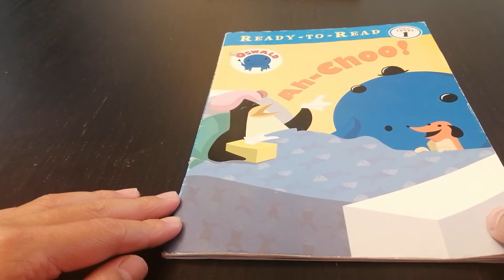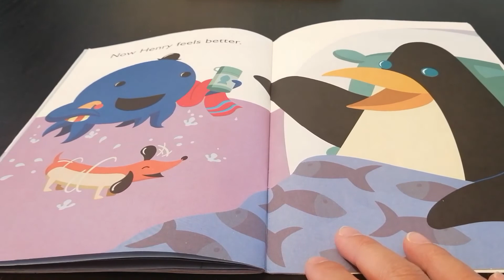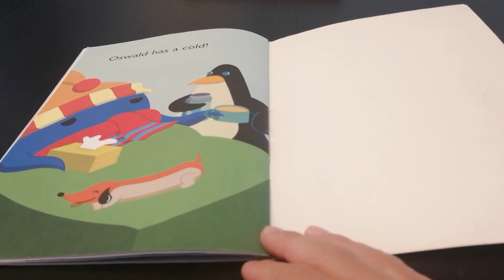Reading "Ah-Choo!" with my 5 years old sister! Adapted by Kiki Thorpe illustrated by Piero Piluso.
Adapted by Kiki Thorpe based on the teleplay, "The Sniffles," written by J-P Chanda illustrated by Piero Piluso. Ready - to - Read.

Kiki Thorpe -  "Oswald goes to get some soup for Henry, who has a cold. But at the end of the day Oswald ends with much more than just soup.

Our goal is to jumpstart your child's learning journey, to help them achieve their full potential while motivating them throughout the process.